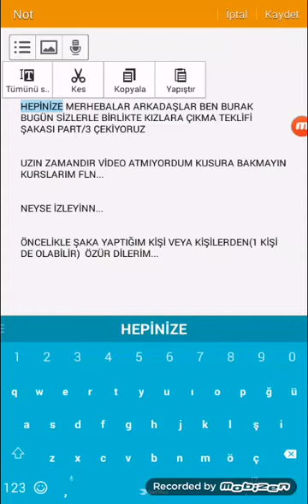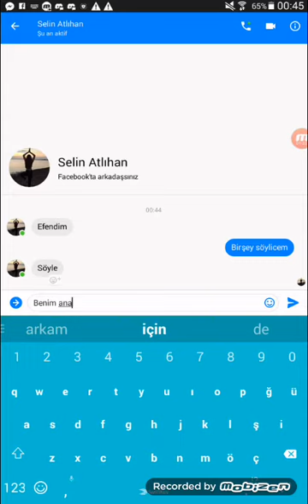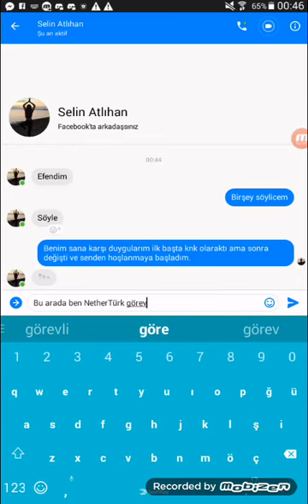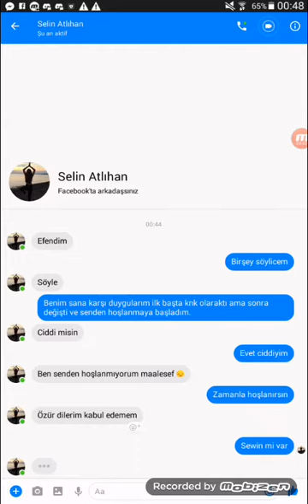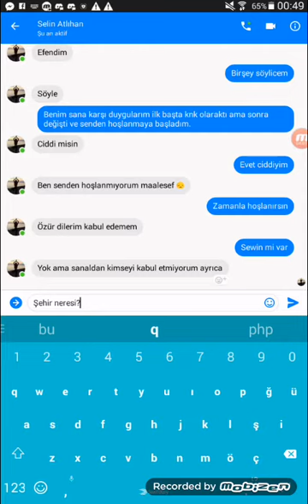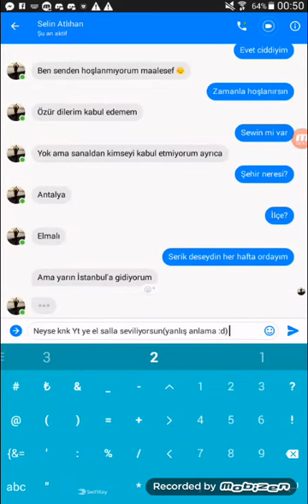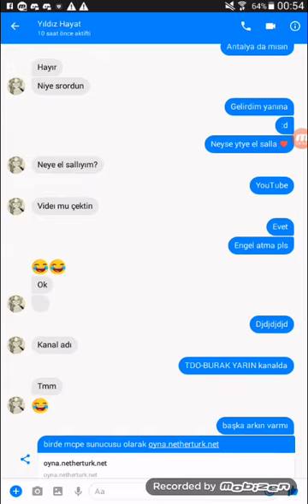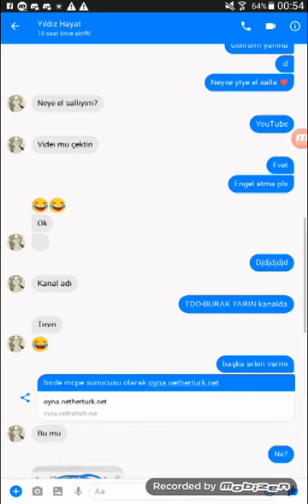Kız Arkadaşlarıma Çıkma Teklifi Şakası Yaptım(Part/1 ve Part/2 sağ üst kartta)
Part/1 ve Part/2 sağ üst kartta.